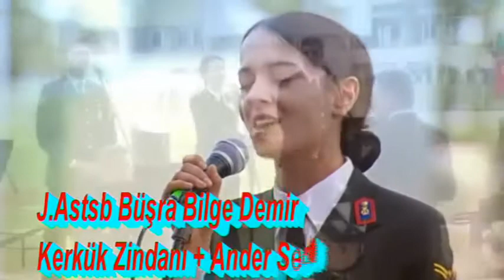Qalibe Ceferova || TÜRKİYƏ KƏRKÜK AZƏRBAYCAN ||& Büşra Bilge Demir - Kerkük Zindanı + Ander Sevdaluk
|| TÜRKİYƏ KƏRKÜK AZƏRBAYCAN || Şiir ve seslendirme : Qalibe Ceferova
J.Astsubay Büşra Bilge Demir - Kerkük Zindanı + Ander Sevdaluk